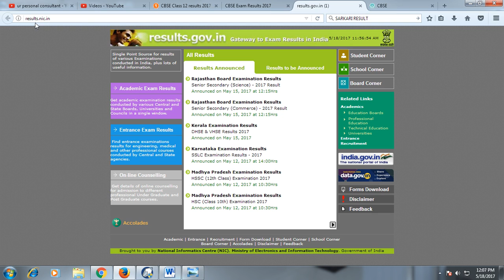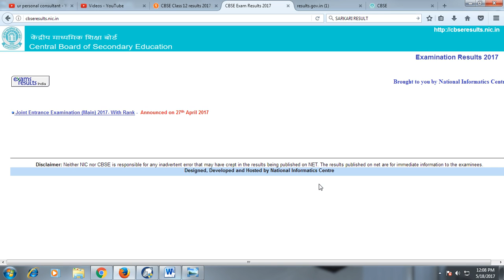CBSE BOARD Class 10, Class 12 results 2017 , HOW TO CHECK THE RESULT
CBSE Class 10, Class 12 results 2017 will be declared at cbse.nic.in : HOW TO CHECK THE RESULT

The Central Board of Secondary Education (CBSE) successfully conducted the class 10 and class 12 board exams this year. The class 10 and class 12 exams were begun from March 9. This year, the board exams were delayed due to state assembly elections.

The class 10 exams were ended on April 10, while class 12 exams were concluded on April 29.

The Board said in a statement that the results will be declared on time. "The annual exam result will be declared on time as the board has adopted several IT initiatives which will aid in faster result processing," the statement read..

As per the reports, the class 12 results are expected to be released between May 24 and May 27, while the class 10 results are likely to be declared in the first week of June.

    Click on the relevant link

    Enter your roll number

    Submit the same. The results will be displayed on the screen

Candidates can also check their results on the following websites:

    results.nic.in

    cbseresults.nic.in

    cbse.nic.in

Also, students can get their results on the telephone numbers of NIC and MTNL through which results can be accessed through IVRS.

National Informatics Centre: 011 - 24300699

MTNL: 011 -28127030